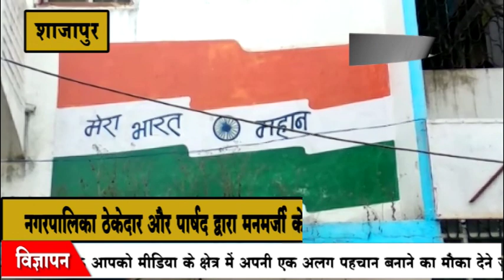नगरपालिका ठेकेदार और पार्षद द्वारा मनमर्जी के काम करने से रहवासी परेशान